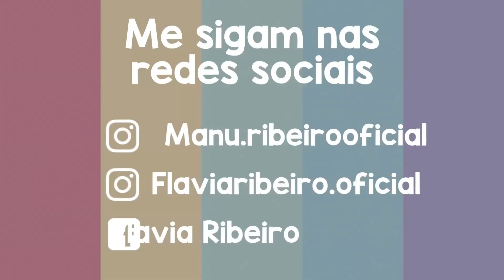PRIMEIRO DIA DE FÉRIAS DAS BEBÊS REBORNS, ELA CAIU NO PARQUINHO.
OLÁ AMIGUINHOS, MAIS UM VIDEO DE BEBÊ REBORN, HOJE É O PRIMEIRO DIA DE FÉRIAS DAS MENINAS, FOMOS PASSEAR NO PARQUINHOS E ELAS CAIRAM DO BALANÇO, MAS ESTÁ TUDO BEM, ELAS NÃO SE MACHUCARAM, ESSE PRIMEIRO DIA DE FÉRIAS ESTÁ BEM LEGAL, VENHAM CONFERIR TUDO DO PASSEIO DAS BEBÊS REBORNS.

UM GRANDE BEIJO, DEUS ABENÇOE E NUNCA DESISTAM DOS SEUS SONHOS.